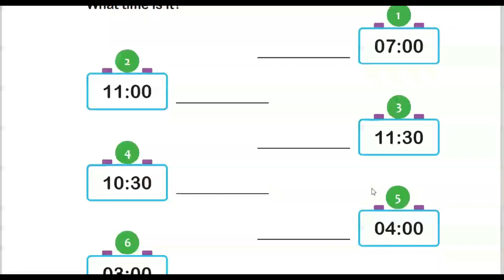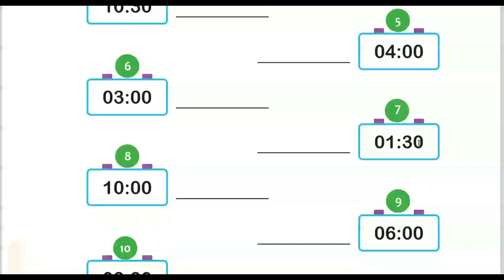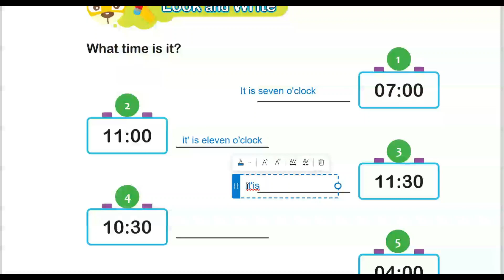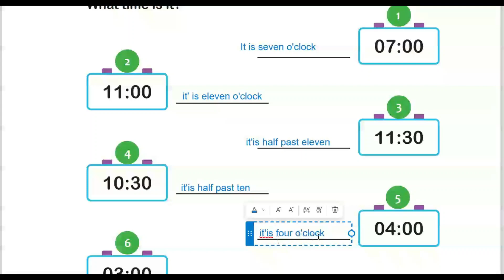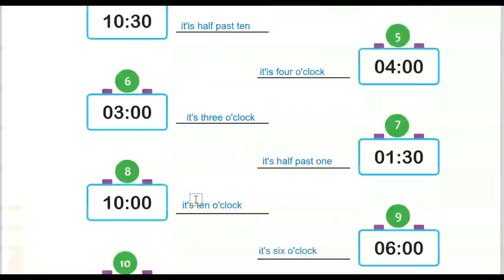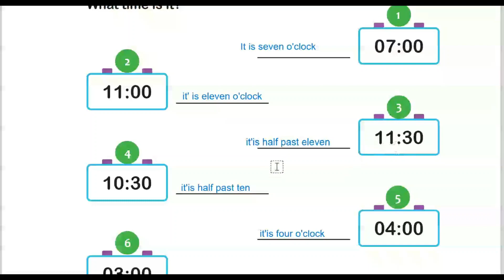Kurikulum Merdeka Kelas 4 Bahasa Inggris Unit 8 Be on Time | Look & Write My New Words | Halaman 83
Unit 8 Be on Time
Tujuan Pembelajaran di unit ini adalah :
• Peserta didik mampu mengidentifikasi waktu dengan menggunakan jam
analog.
• Peserta mampu berdialog tentang penggunaan waktu
Video Lainnya terkait Unit 8 :